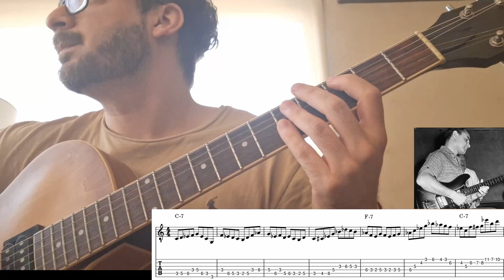Joe Pass - C Minor Blues Exercise 3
Hello everyone! I leave you this exercise by Joe Pass where he does a study on a blues in C minor playing in eighth notes. I find these exercises very useful for beginning jazz students who have difficulty playing in eighth notes without pausing, and for developing melodic ideas using scales, arpeggios and chromaticisms. I have schedules available for online guitar classes. We can work on exercises like this, or any item that the student needs to develop their musicality with the instrument.

Hola a todos! Les dejo este ejercicio de Joe Pass donde hace un estudio sobre un blues en Do menor tocando en corcheas. Encuentro estos ejercicios muy utiles para los estudiantes inciales de jazz que tienen dificultad en tocar en corcheas sin hacer pauseas, y para desarrollar ideas melodicas usando escalas, arpegios y cromatismos. Tengo horarios disponibles para clases de guitarra online. Podemos trabajar en ejercicios como este, o cualquier item que el estudiante necesite para desarrollar su musicalidad con el instrumento.